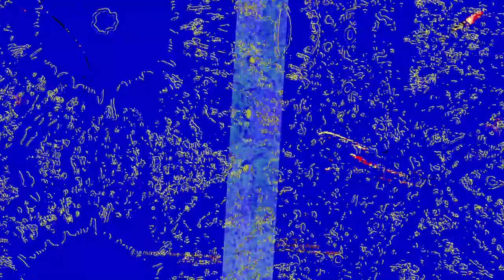[EPILEPSY WARNING] Movie 23 06 10 15h26m31s